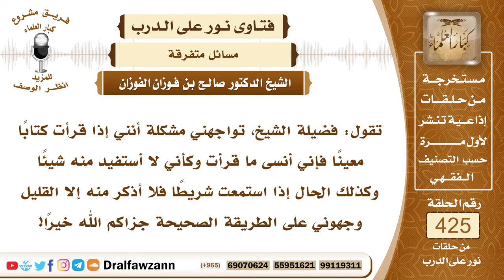5760- الأسباب المعينة على عدم النسيان - الشيخ صالح الفوزان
"5760- تقول: فضيلة الشيخ، تواجهني مشكلة أنني إذا قرأت كتابًا معيناً فإني أنسى ما قرأت وكأني لا أستفيد منه شيئاً وكذلك الحال إذا استمعت شريطًا فلا أذكر منه إلا القليل وجهوني على الطريقة الصحيحة جزاكم الله خيرًا!
الجواب: هذا لا علاج له، النسيان لا علاج له، إلا بذكر الله عز وجل والدعاء بأن يقول: اللهم ذكرني ما نسيت وعلمني ما جهلت فيدعو الله عز وجل، وكذلك عمل الأسباب التي تحضر فكره وقلبه عند القراءة، ويتجنب المشوشات ويختار الأوقات الصافية التي ليس فيها ضجيج وليس فيها ما يشوش الفكر يعني يعمل الأسباب للاستفادة من القراءة وثبوت الفوائد في الذاكرة يعمل ما استطاع من الأسباب.
السيرة الذاتية:
للاشتراك في قناة الشيخ صالح الفوزان

14_ الشيخ محمد أمين الشنقيطي
يتيوب

15_سماحة المفتي عبد العزيز آل الشيخ
 يوتيوب

رئيس الفريق
لمشروع كبار العلماء